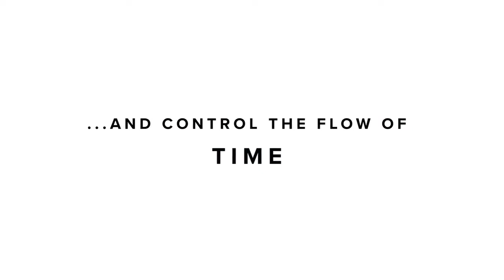BEST Puzzle Game? - The Gardens Between - Switch Review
I bring you my review for potentially the best puzzle game I have ever played. Yes, it is that good.

Add me on Switch: Wizrad SW-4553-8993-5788